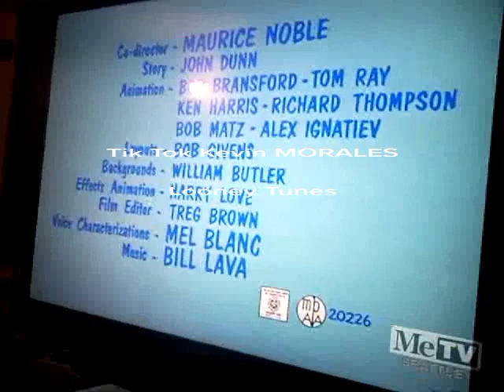Tik TOK Click Shock Wlimer MORALES